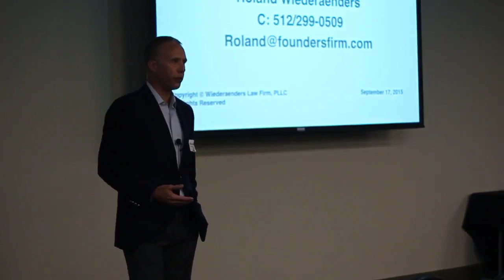Sept Keynote - 2015 - Part 4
The Texas Wealth Network Club Event for September of 2015 was ‘How To Raise Capital For Real Estate'. For more information on the Texas Wealth Network, please

If you would like to get 2 free tickets to an upcoming Real Estate Investment Association (or Real Estate Networking Club) Event, please click the link below to find the time, date, and location closest to you in Texas: